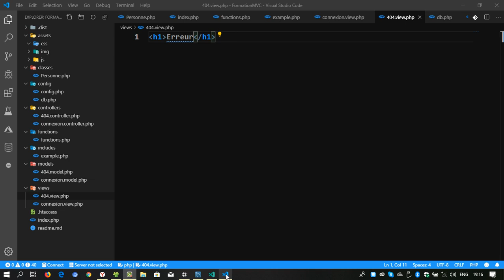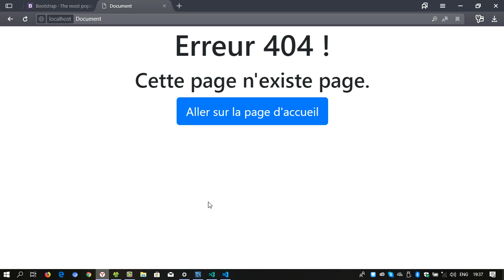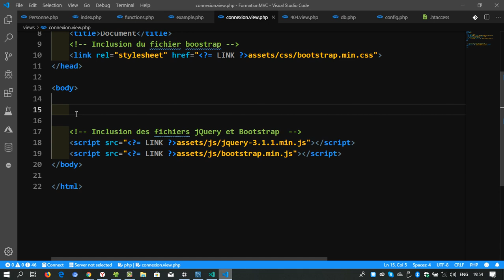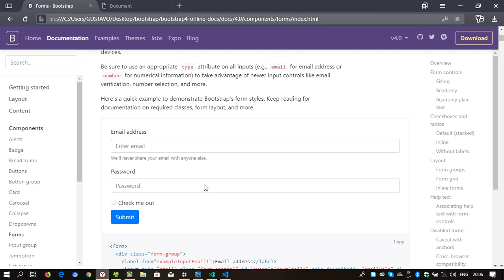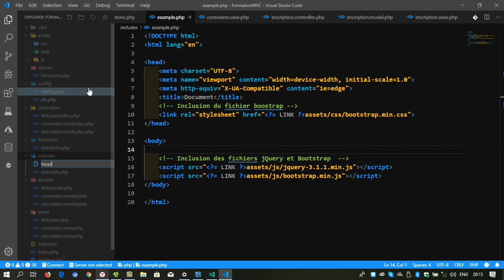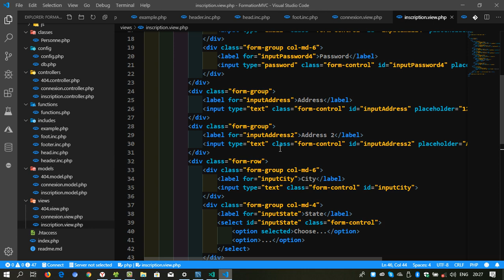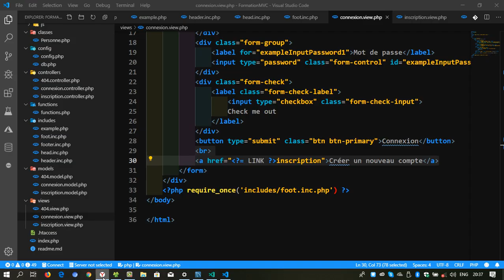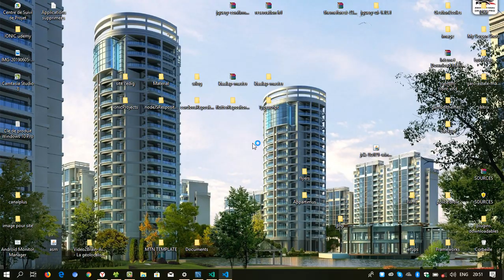Formation en PHP MVC 2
Formation en PHP MVC,
Si vous êtes débutant en PHP et que vous souhaitez améliorer vos compétences ainsi qu'avoir une meilleure progression, alors ce cours est fait pour vous !

Dans cette formation, nous allons voir ensemble la création (dans son intégralité) d'une structure MVC* pour en comprendre son fonctionnement et toutes ses possibilités.
Ce type d'organisation de sites web permet de diviser clairement tous les composants qui le compose, ainsi que de le modifier très facilement.